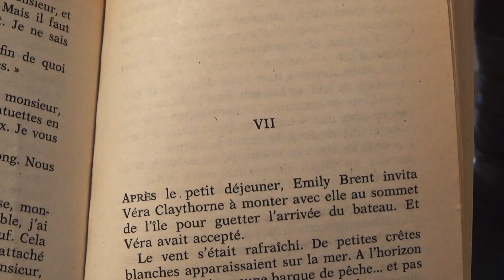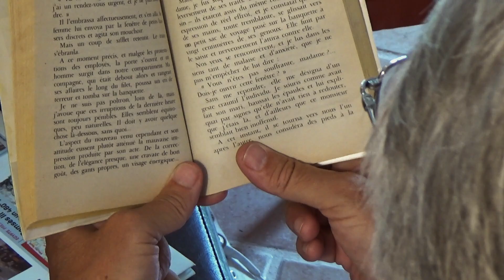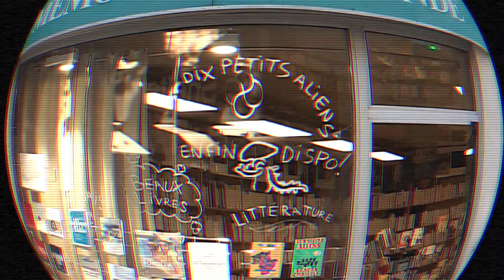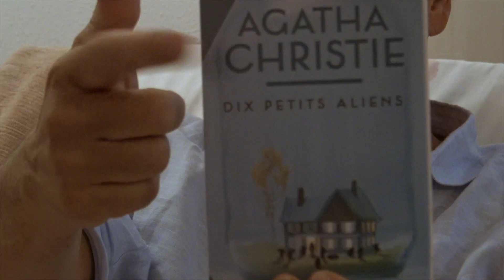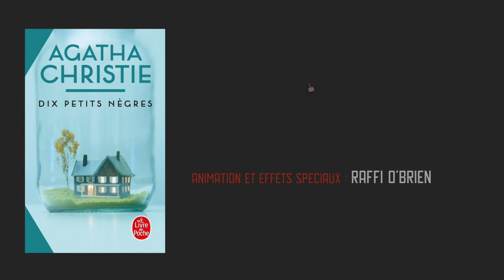Dix Petits ? Un Film de la Team Sarandon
Une  création de la Team Sarandon (aka Raffi & David Sarandon)

Distribution :
Zoa Dubayou
Francis Clancy
Patrick Yard

Scénario :
Marion Sérignan

L.V. Beethoven
Damien Jones interprétée par Glass Orange Orchestra